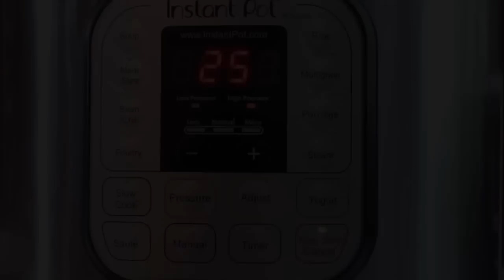Pressure Cooker Peanut Butter Blondies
Pressure Cooker Peanut Butter Blondies are chewy in all the right places, loaded with sweet peanut butter and full of terrific texture. We tested several recipes before we got them just right.